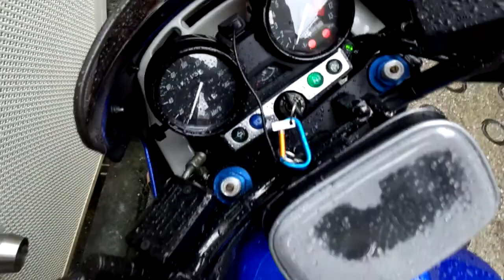Kawasaki ZRX1200R スリップオンマフラー到着 ウェーブディスク装備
タイトル通り